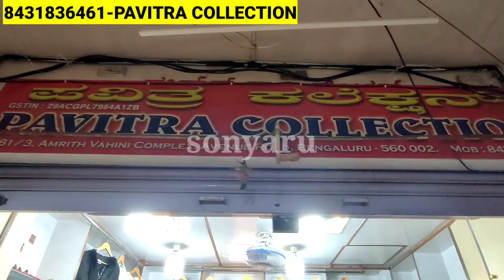Chickpet Wholesale Kurtis&Kurta Sets/Clreance Sales Any Kurti 300,400Rs/Single Courier Available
Shop Address👇
Pavitra Collection
no 581/3, amrith vahini complex
opp kotak mahindra bank
near benaras sweet house
avenue road
Bangalore- 560002

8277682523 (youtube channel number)